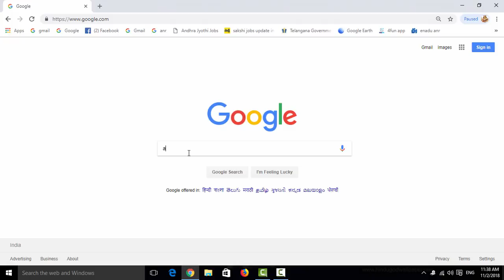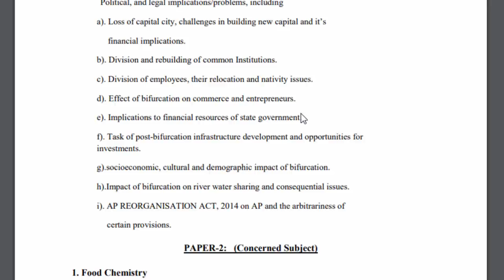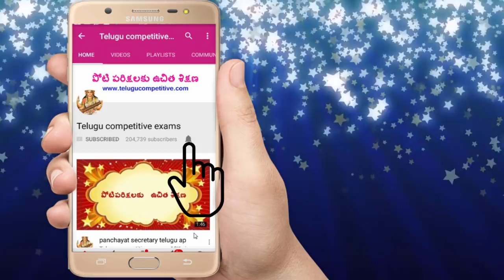food safety officers scheme and sylabus for the recruitment to the post food safety officers in ap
food safety officers scheme and sylabus for the recruitment to the
post food safety officers in ap